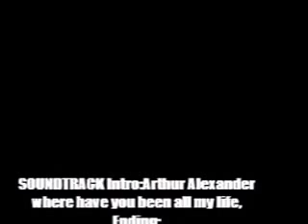Cut Crease Tutorial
Using Bitchslap Cosmetics, Elf products and ebay palette. Great for Night makeup look.